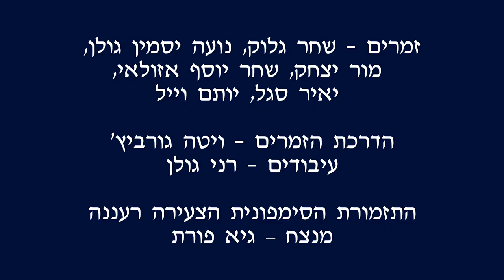התזמורת הסימפונית הצעירה & סולני מרכז המוסיקה - חופשי ומאושר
חופשי ומאושר
מילים: דודו ברק
לחן: בועז שרעבי
ניצוח: גיא פורת
תיזמור: רני גולן
הדרכת זמרים: ויטה גורביץ
הנחייה: רינה כלף
הקלטה: ברק שרובסקי
מיקס, צילום ועריכה: פיליפ ברסקי

Chofshi Umeushar
Lyrics: Dudu Barak
Composer: Boaz Sharabi
Conductor: Guy Porat
Arrangment: Rani Golan
Vocal Coach: Vita Gurevich
Guidance: Rina Kalaf
Audio Recording: Barak Sharovsky
Audio Mixing, Video Production: Philipp Barsky

מרכז פיס למוסיקה רעננה
Raanana Music Center

Raanana Music Center